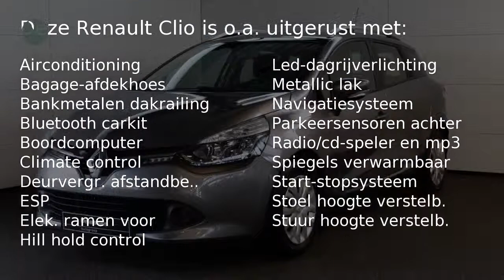Renault Clio Estate 0.9 TCE (Navigatie,Airco)